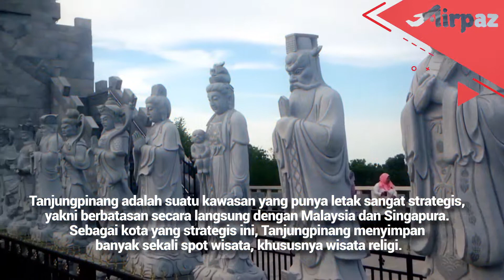Vihara Patung Seribu, Destinasi Wisata Religi Tanjung Pinang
Tanjungpinang adalah suatu kawasan yang punya letak sangat strategis, yakni berbatasan secara langsung dengan Malaysia dan Singapura. Sebagai kota yang strategis ini, Tanjungpinang menyimpan banyak sekali spot wisata, khususnya wisata religi. Salah satu wisata religi yang masih baru adalah Wihara Patung Seribu. Patung ini dibangun pada tahun 2010 dan baru diresmikan pada bulan Februari 2017 lalu.